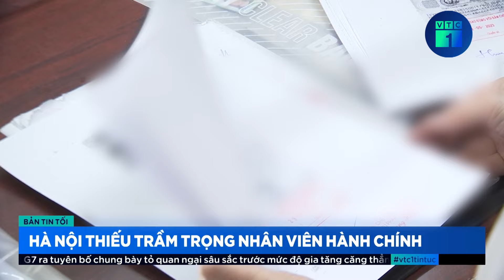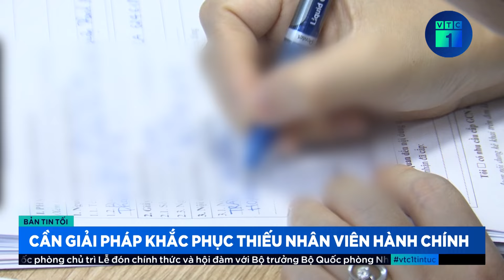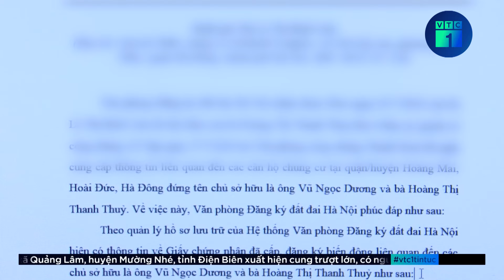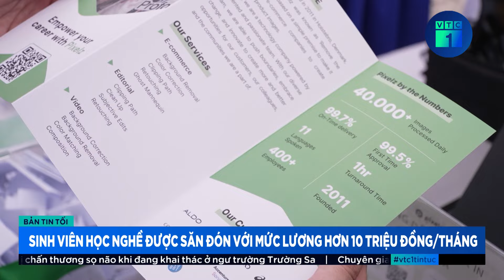Hà Nội thiếu trầm trọng nhân viên hành chính, quá tải khi một người phải kiêm nhiệm nhiều việc| VTC1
VTC1 | Hà Nội thiếu trầm trọng nhân viên hành chính, quá tải khi một người phải kiêm nhiệm nhiều việc
Tốc độ đô thị hóa nhanh, dân số đông thứ 2 cả nước song số lượng biên chế hiện nay chưa tương xứng với khối lượng công việc, quy mô và tính chất của Thủ đô. Điều này dẫn đến nhiều khó khăn, bất cập trong quá trình thực thi nhiệm vụ của các cơ quan, đơn vị, đặc biệt là giải quyết thủ tục hành chính.